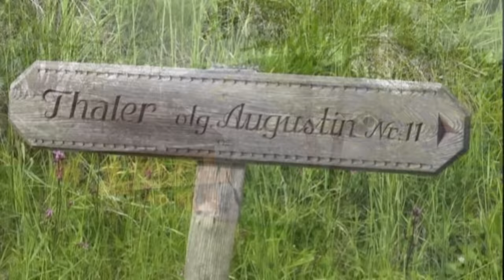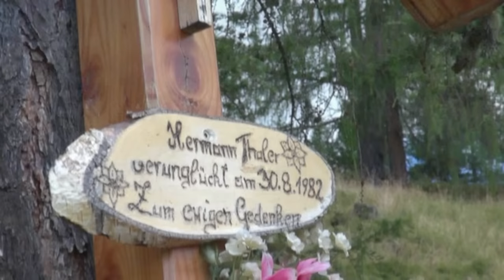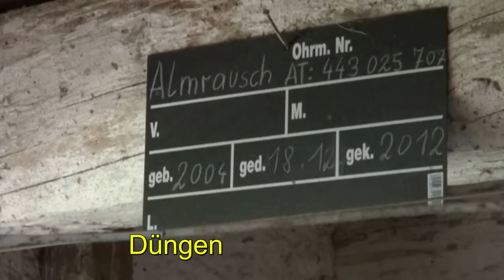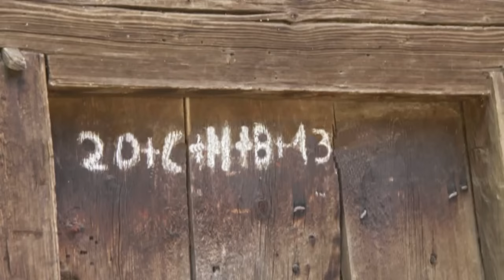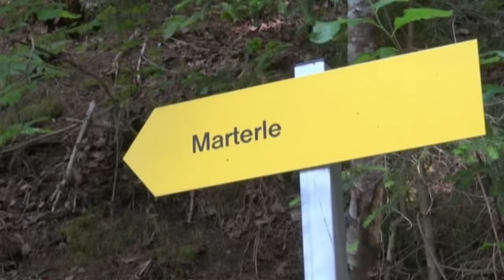Leben und Arbeiten am Bergbauernhof - Der Augustinhof im Mölltal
Der Film erzählt über das Leben und die Arbeit am Berbauernhof vlg. Augustin im Kärntner Mölltal